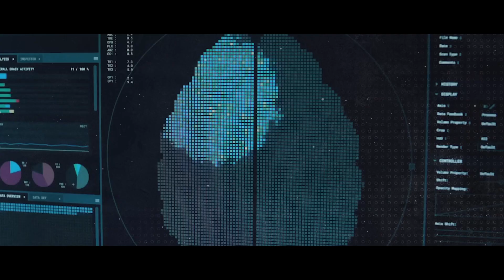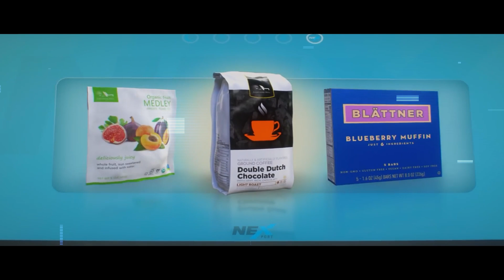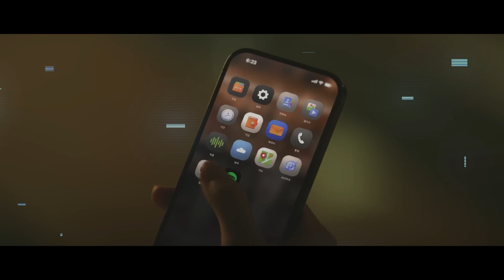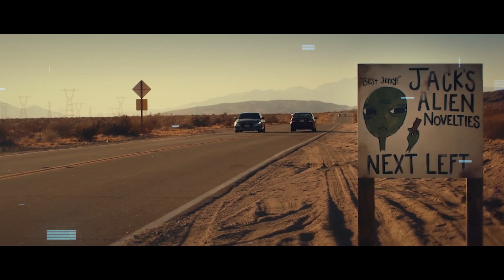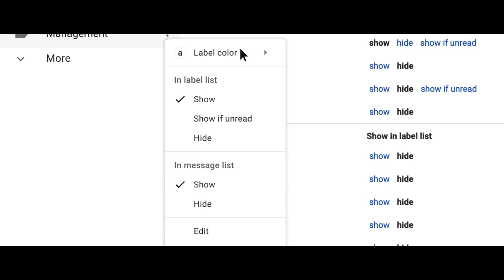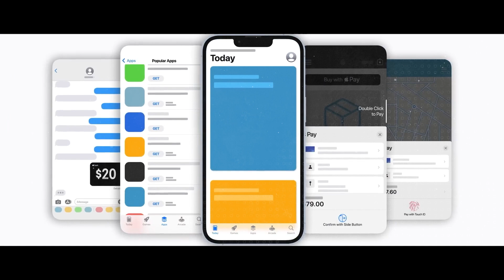The Hidden Ways AI Shapes Your Everyday Life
Explore the fascinating world of Artificial Intelligence and its subtle yet profound impact on our daily activities. This video uncovers the hidden ways AI shapes your everyday life, from smart home devices to online shopping experiences. Dive into the realm of AI in everyday life, where technology like Amazon Alexa, Google Home, and Siri are more than just tools—they're learning and adapting to our habits. Discover how AI shapes your interactions with social media, navigation apps, and even your email services. Discover the unseen influence of AI in the things we do every day.

Timestamps:
0:00 - 0:21 The Impact of AI in Daily Life
0:22 - 1:04 Smart Home Devices: AI in Your Living Space
1:05 - 1:49 Smartphones: AI in Your Pocket
1:50 - 2:33 Social Media: AI's Role in Personalized Content
2:34 - 3:04 Online Shopping: AI's Predictive Powers
3:05 - 4:07 Music and Video Streaming: AI's Personalized Recommendations
4:08 - 4:59 Navigation Apps: AI in Route Planning and Traffic Updates
5:00 - 5:29 Email Services: AI's Smart Sorting
5:30 - 6:11 Online Banking: AI in Fraud Detection
6:12 - 6:44 Acknowledging AI's Subtle Influence